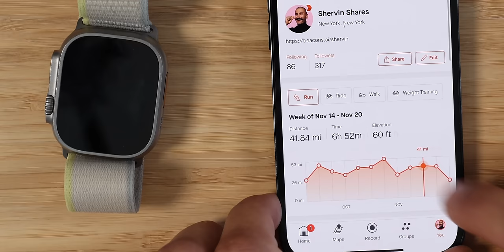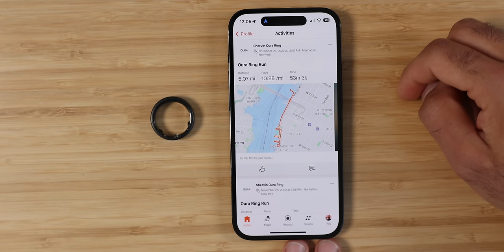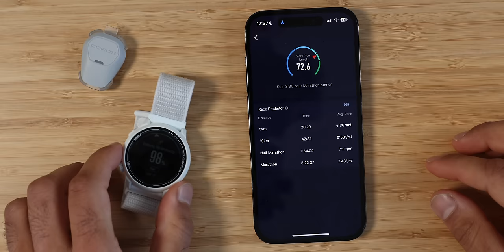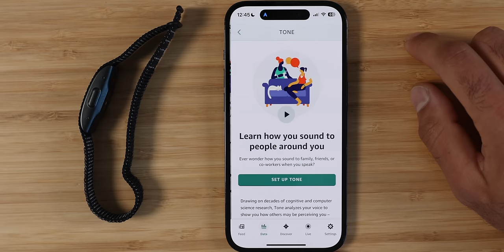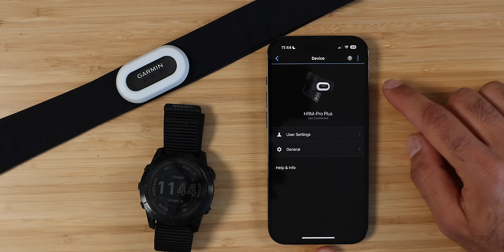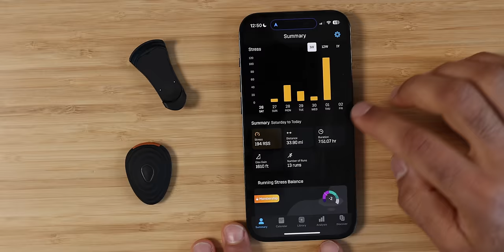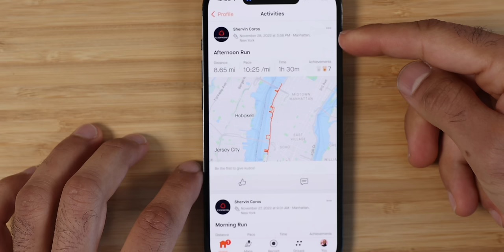I Wore 18 Fitness Trackers... This One's Best!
I've tested over 18 different Fitness Trackers over the past few years. I share my favorites in 2022 & why I think some are the best.

** Timecodes **
00:00 - I tested 18 Fitness Trackers over the last 3 years
00:39 - Apple Watch Ultra + Series 8 + SE
01:32 - Garmin Fenix 7X + Forerunner 955
02:05 - WHOOP 4.0 Strap
02:35 - Oura Ring Gen 3
02:53 - Form Swim Goggles
03:25 - Coros Pace 2
03:52 - Google Pixel Watch
04:27 - Amazon Halo Band
05:01 - Samsung Galaxy Watch
05:13 - Polar H10 Chest Strap
05:38 - Garmin HRM Pro Plus Chest Strap
06:06 - Polar OH1+
06:31 - Garmin Running Dynamics Pod
06:44 - Stryd Pod & Coros Pod
07:15 - Apps for Fitness Trackers
07:55 - Best Fitness Tracker of 2023